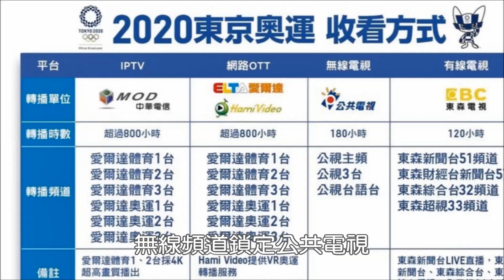陳念琴加油 EP.1 │ 陳念琴加油 │ 中華隊加油 │ 馬祖的歡呼 念琴的後盾 │ Jul.26th, 2021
就在明天，2020年，東京奧運拳擊項目即將展開，而我們馬祖的女兒，陳念琴，也將在下午的女子沉量級16強賽出賽。

　　受到疫情影響，東京奧運延後了一年，儘管為了防疫的關係，比賽場地裏，將會少了觀眾的加油聲，但是，相信我們的念琴，帶著鄉親們滿滿的祝福，卯足全力，追求榮耀。

　　在馬祖，因疫情的關係，雖然不能組個加油團，前去東京現場當啦啦隊，但是，我們仍舊要在螢光幕前，當作念琴的後盾。

　　感謝教育處，在明天，將會於福澳運動場，提供直播的服務。沒辦法來到現場的，也可以在家中，無線頻道鎖定公共電視，有線頻道鎖定東森新聞，另外中華電信MOD及愛爾達網路頻道，可以觀賞中華健兒的好表現。

　　正好，07/27是三級警戒解封的日子，倘若要在店家使用餐點，觀看大螢幕裏念琴的表現，也請店家採用梅花座，使用隔板來保持安全距離，保護自己也同時保護他人，讓我們能夠無後顧之憂地來為念琴喝彩。

　　祝福念琴能在明天的比賽創下佳績，陳念琴加油！中華隊加油！